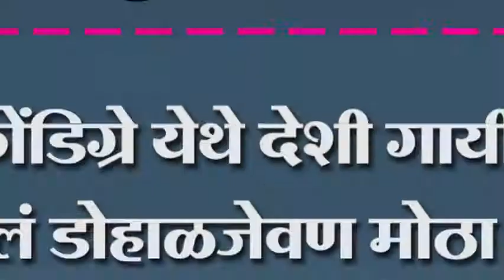कोंडिग्रे येथे देशी गायीचं घातलं डोहाळजेवण मोठा केला समारंभ